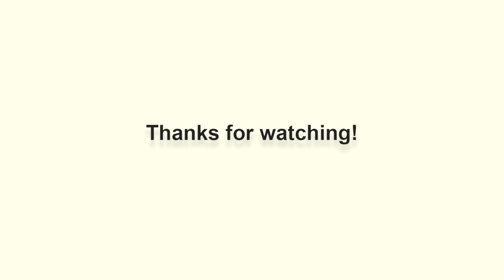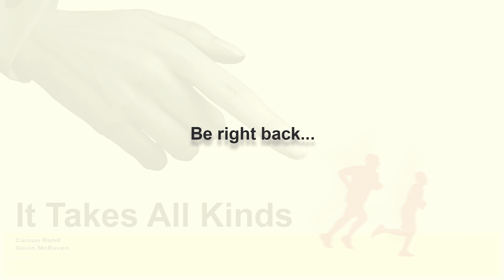We're Alphas Now - It Takes All Kinds Podcast #132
We hope you enjoy this episode, and come back next week, and the week after, to hear more! On today's show, the boys discuss big tech news from Apple and Roblox, the PA prison escapee, a gross 80s movie trope, and Elon Musk satellites, yay! PLUS Gavin saw an unidentified flying object in the sky (WITH PROOF!), and the boys find out if they're alpha males or not. AND SO MUCH MORE!